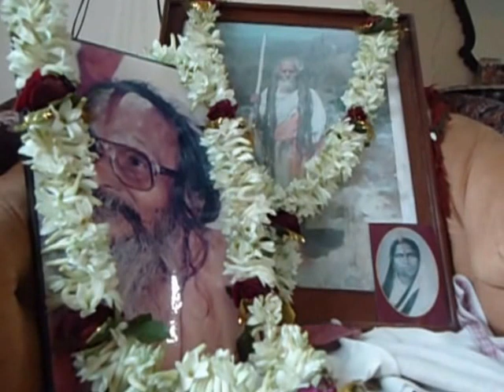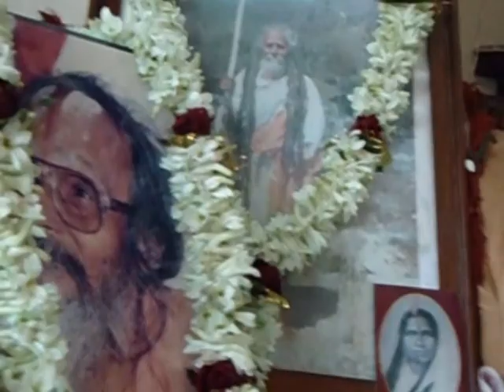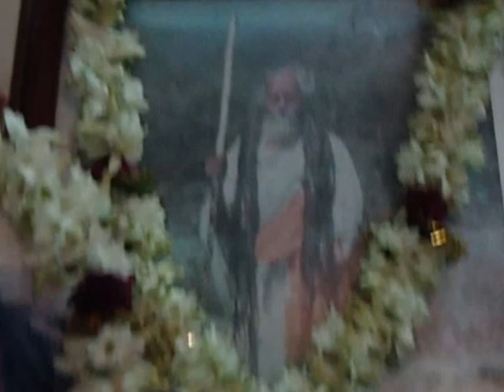SATSANGA- 18-1-2015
JAI GURU
The evening of 18th January '15 was spent blissfully at the residence of Sri Ananta Chattopadhyay [father of AshimanandaDa], as we gathered for our monthly Satsanga. This Video shows clips of melodious renditions by Mantu Ganguly, Sudipta Mukherjee, Leena Mukherjee and other devotees.
The song ''Jayo Jayo Gurudeva Bidhi" [composed by Paramgurudev] was sung by respected Mantuda, and there was ecstatic Harinam Sankirtan. We recited the Prarthana as per schedule, and thereafter there was chorus singing of 'gurudeva daya karo deena jane'. Sudipta Mukherjee sang a blissful composition which he has written as a contemplative eulogy on Sri Madhav Swamiji. Leenadi rendered a Shyamasangeet. Verses of Sudhar Dhara, Abhay Vani, Gurugita were recited, and a letter of Thakur was read from Omkar Sahasra Bani [written to B.N.Mullick, in context of Anger]. It was discussed that B.N.Mullick [Kinkar Vishwananda] was an ardent devotee of Thakur, the CBI Chief, Head of ITBP forces, and the prominent mentor of the magazine [Sanatan Shastram]. Oneday, he came to Thakur joyfully, showed some papers and said- ‘Baba, in this edition of Sanatan Shastram, Your picture will be printed on the cover page.’ Thakur said- ‘no’. BN Mullick argued for sometime, but Thakur was adamantly reluctant. BN Mullick was extremely upset, and he threw the papers in front of Thakur and went away. Nextday, Thakur went to Gujarat as per prior schedule. Thakurknew that BN Mullick was very angry and disappointed, and He told Madhav Swamiji- ‘Madhav, he [BN Mullick] has nobody except this Self [Thakur]. I am afraid, whether he will commit suicide.’ Madhav Swamiji replied- ‘Baba, yesterday, I dreamt that MullickDa has come to You and has begged for pardon, I think all will be okay.” Within few days, BN Mullick came to Thakur, with a mind free of wrath, and he asked for forgiveness, and Thakur affectionately caressed him.
In this Satsanga, Vasdudeb Bandopadhyay[ the grandson of Sri Sushil Bandopadhyay, Thakur’s BEER BHAKTA], shared blissful memories with us. He said- “my grandfather never took Thakur for granted. He accompanied Thakur for 10 years without offering a single Pranam. He used to tell Thakur- ‘both of us are sons of Brahmins, why should I bow down to You? Only when You drag me to Thy feet, I will offer my pranam.’ Thereafter, oneday, Thakur and my grandfather were sitting face to face. My grandfather saw a bright Light coming from the great toe of Thakur’s right foot, and that Light struck my grandfather;s head, and he became senseless.. his unconscious body bent forward, and his head touched the Holy feet of THAKUR…”
JAI SITARAM